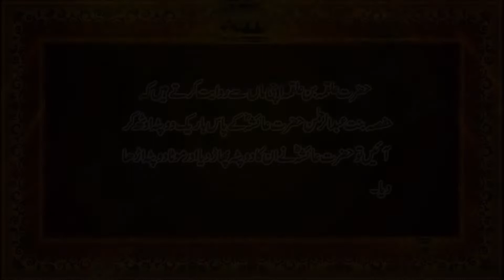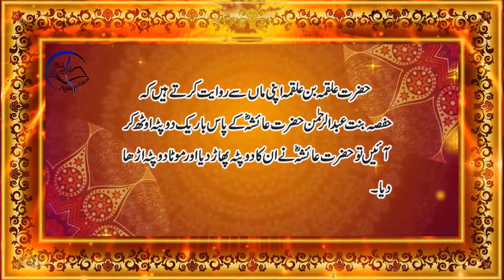Hazrat Aaisha Ny Dubata Q Phara | Hadees Sharif | Nida E Islam